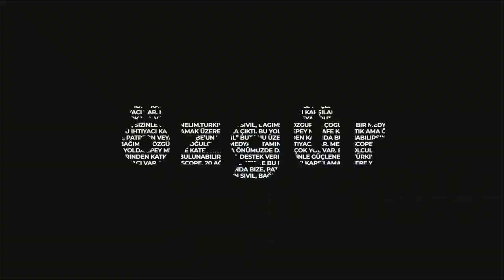Siyasette temsil 2: Prof. Dr. Ersin Kalaycıoğlu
Medyascope'ta yayınlanan Siyasetname programının bu haftaki konusu yine "Siyasette Temsil" idi. Prof. Dr. Ersin Kalaycıoğlu ve Sedat Pişirici'nin sohbeti 27 Mayıs 2011'de yayınlandı.